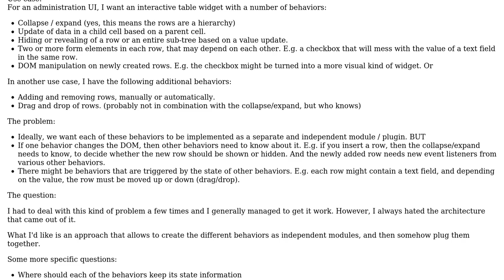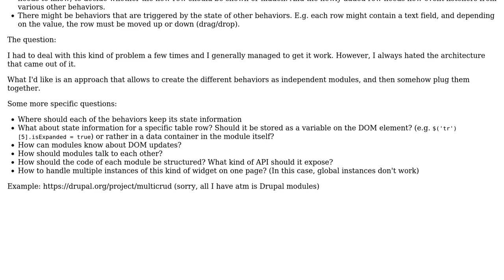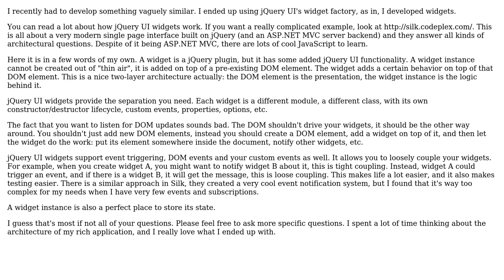Recommended architecture for an interactive table widget with multiple behaviors in Javascript /...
Software Engineering: Recommended architecture for an interactive table widget with multiple behaviors in Javascript / jQuery

With thanks & praise to God, and with thanks to the many people who have made this project possible! | Content (except music & images) licensed under CC BY-SA | Music | Images & others | With thanks to user gnat user fejesjoco user donquixote and the Stack Exchange Network Trademarks are property of their respective owners. You are responsible for your own actions.